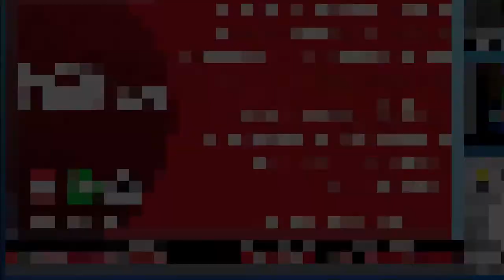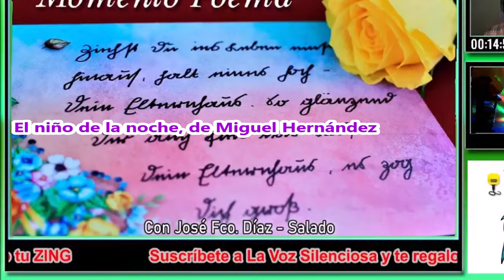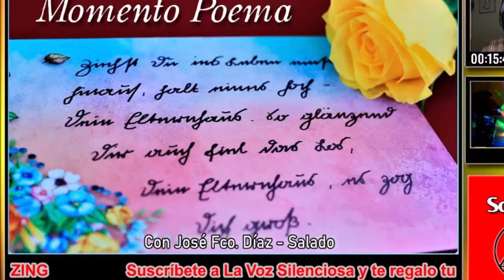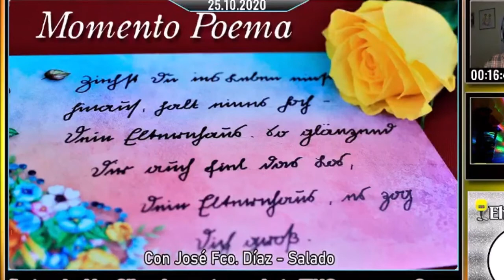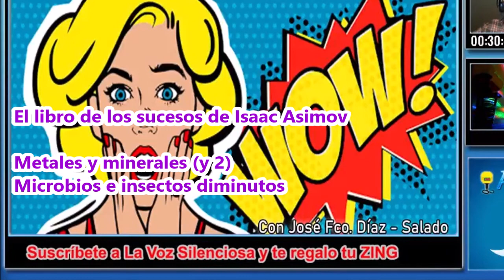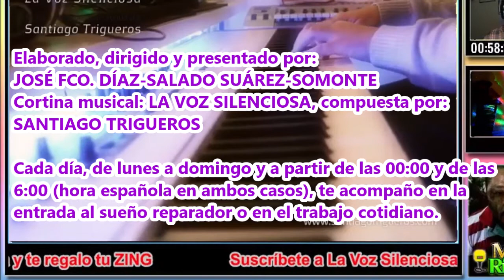La Voz Silenciosa - Programa de Radio Nº 4.303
Es domingo, 25 de octubre del año de gracia de 2020.
Contenido:
00:00 MOMENTO COMENTARIO. Platero y yo, de Juan Ramón Jiménez. Capítulo LXXII - Vendimia
03:00 EL BAÚL SIN FONDO. Origen y significado de Bit, de la web definicion.de.
07:36 MOMENTO POEMA. El niño de la noche, de Miguel Hernández
10:37 TU MOMENTO EN LA CUEVA: ¿De qué se ríe?, de Mario Benedetti
13:31 Efemérides
21:06 El Libro de los sucesos, de Isaac Asimov.
- Metales y minerales (y 2)
- Microbios e insectos diminutos
28:26 AUDIOLIBROS EN LA HORA BRUJA
- Cuentos populares rusos de A.N. Afanásiev
- Cuento 4 - El gigante Verlioka
- El gallito de Cresta de Oro